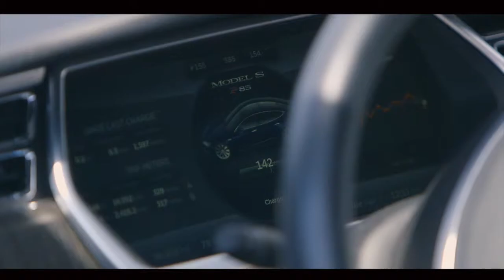SuperCharged Show - Jon Walters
Jon Walters joins me to talk Fargo. I was very impressed at the hospitality and energy of the start up scene in Fargo. Great people, great place!